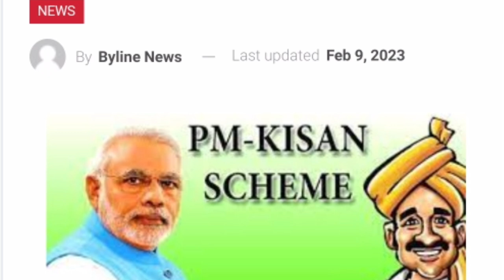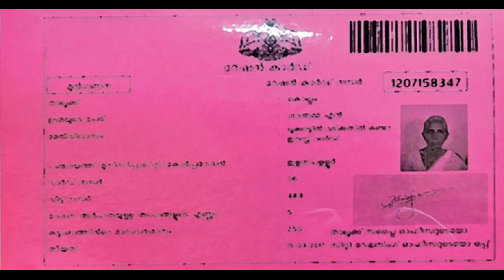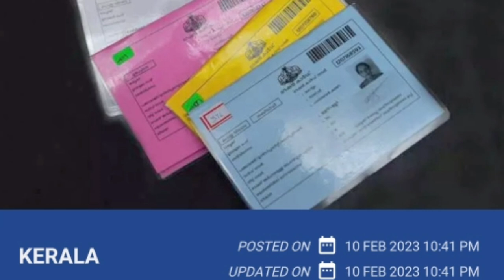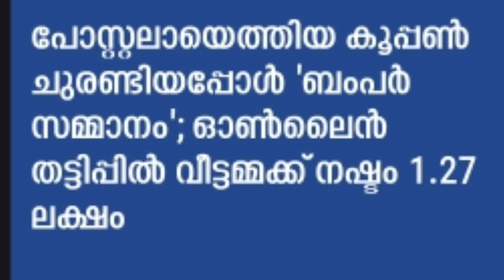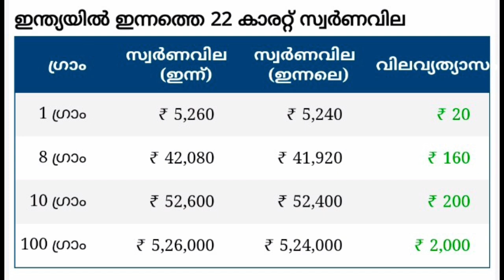Daily Updates 12 /2/2023, നൂറു ദിന കർമ്മ പദ്ധതി തുടങ്ങി, 16 മുതൽ ഹെൽത്ത് കാർഡ്, കേന്ദ്ര സഹായം 2000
Daily Updates 12 /2/2023, നൂറു ദിന കർമ്മ പദ്ധതി തുടങ്ങി, 16 മുതൽ ഹെൽത്ത് കാർഡ്, കേന്ദ്ര സഹായം 2000 ലഭിക്കുക പോസ്റ്റ് ഓഫീസിലൂടെ, പി എം കിസാൻ സമ്മാന നിധി തുക വിതരണം,പുതിയ ബിപിഎൽ കാർഡ് വിതരണം,പെൻഷൻ ഡിസംബറിലെ മാത്രം ഉടൻ ലഭിക്കും,പഞ്ഞി മിട്ടായി കഴിക്കരുത്,ഇന്ധന നികുതി കുറയ്ക്കില്ല, ,Malayalam latest information, Malayalam latest news, Kerala latest news, KERALAMa latest information, Kerala weather update